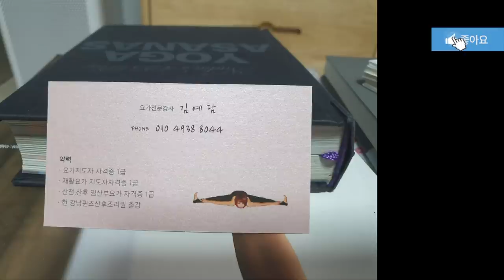집에서도 쉽게 고칠 수 있는 10가지 치료법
요가는 언젠가부터 우리 생활 속 깊숙히 자리잡고 있습니다.
그 이유는 현대인들의 병을 예방하고
치유하는 능력을 지녔기 때문입니다.

오늘 영상은 그냥 재미로 보는 영상이아닙니다.
이 영상을 이렇게 길게 제작한 이유는
직접 틀어놓고 따라하시면 도움 받으시라고 만들어 봤습니다.

산전 산후, 임산부요가, 재활요가 전문강사
김예담
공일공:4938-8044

OCIC FILM
비지니스 상담
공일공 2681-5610